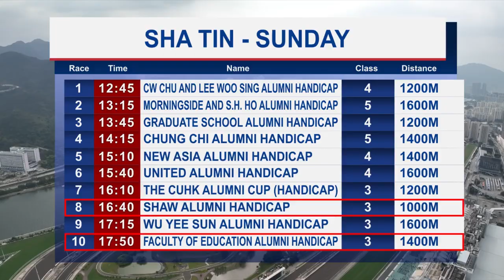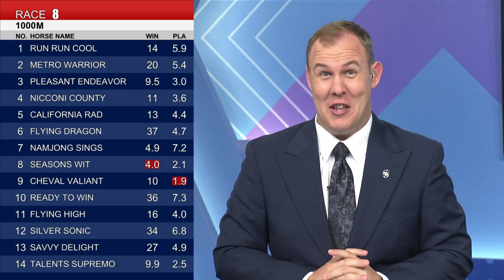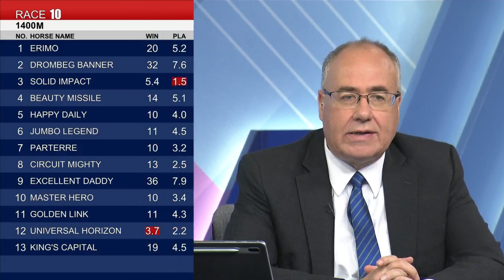[Racing To Win] 22/23 #56 Sha Tin – (26 March)